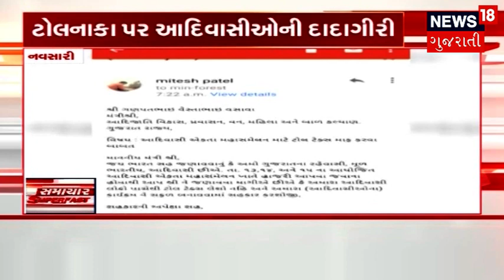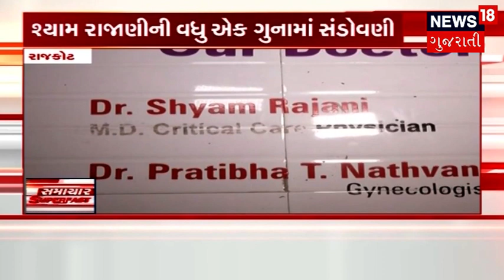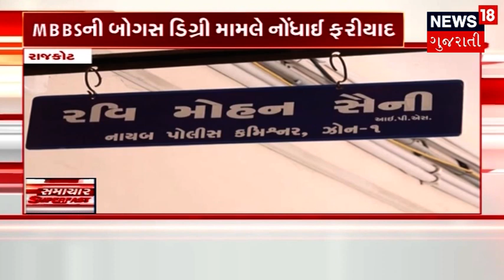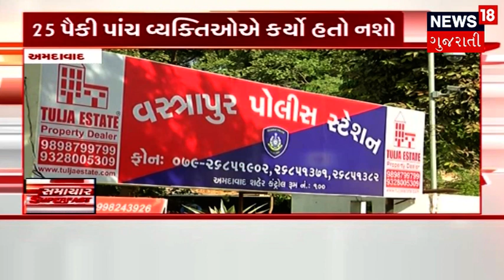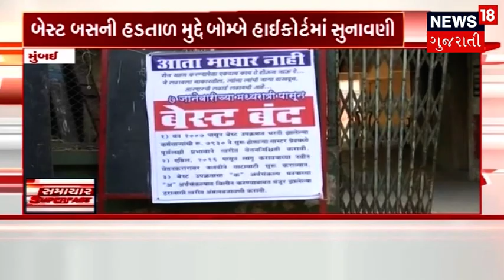Speed News : Latest Morning News From Gujarat : 16-01-2019 | News18 Gujarati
Latest Morning News From Gujarat : 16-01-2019